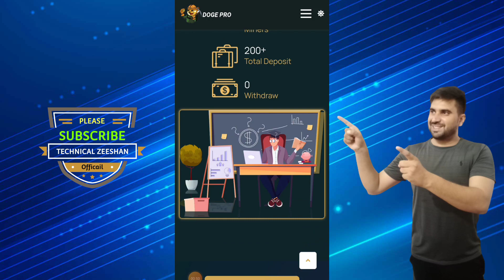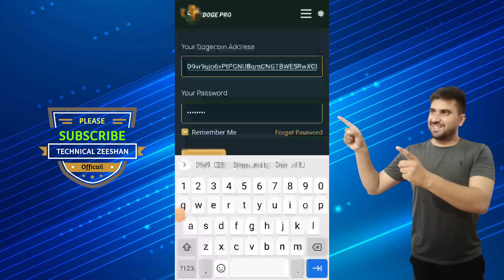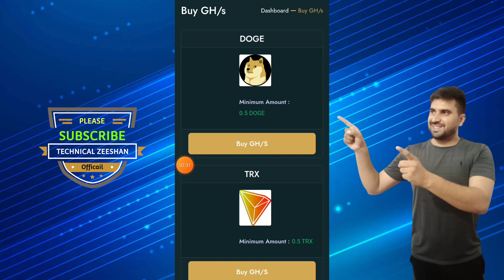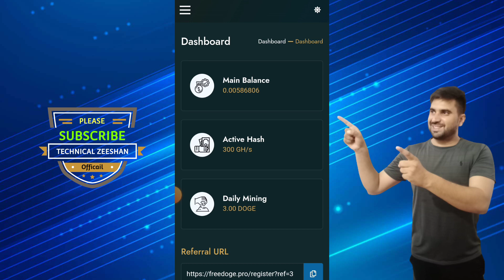Free Best Dogecoin Mining Website || Free 300 GH/s for Dogecoin Mining || Freedoge.pro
Related Topics

Freedoge.pro full review
Freedoge.pro real or fake
Freedoge legit or scam
Bitcoin miner for laptop
Bitcoin miner for android
Bitcoin miner for computer
Cryptocurrency miner for pc
Cryptocurrency miner for laptop

◉  ▬▬▬: Technical Zeeshan :▬▬▬